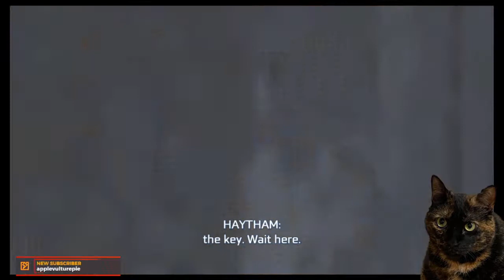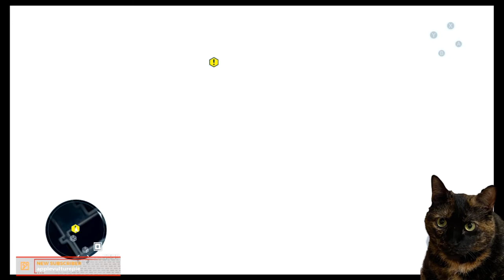Two Good Hours with Assassin's Creed III Remastered (Hour 1)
Special thanks to Mike Eckert and Eckert Financial Services for sponsoring Season 3 of Two Good Hours. Mike's services ranges from tax preparation, investing, long term/life insurance.

Ask him simply what he can do for you.

Colonial America. What an interesting time. How did a rag tag group of farmers beat the world's greatest Army and Navy and kick off the American Experiment?

Unfortunately we won't find that answer here. Assassin's Creed III is really a convoluted sci-fi game about a "first civilation" of humanity and artifacts with immense power, and I just don't have time for that.

So we just take a look at the meat and potatoes of this game. Stealth, running and jumping across buildings, combat. Lots and lots of combat, From all the failed stealth.

Catch me on Monday and Wednesday evenings on Twitch!